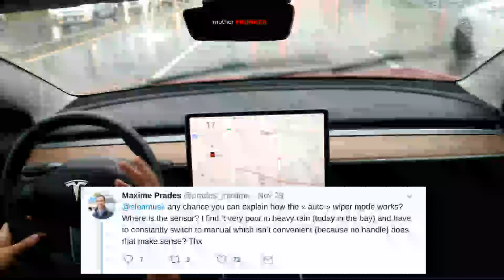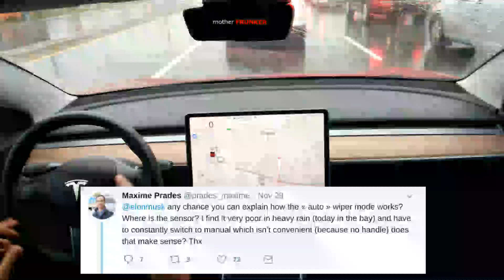Tesla Auto Wipers: Update Coming... Finally!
Tesla did not go with a normal rain sensor to activate its automatic windshield wiper system. Instead relies on a neural net system to detect rain with its camera. However this system in its current state doesn’t work as well as a regular rain sensor.

The good news is that Musk said that a new update will be coming within the next month. Ultimately Tesla wants the cameras to detect rain and have the wipers work accordingly. I think any improvement over the current system would be great.

Buying a Tesla? Get $100 in supercharging credit for  S, X or P3D
or if you order an inventory vehicle, let your delivery specialist or owner advisor that you are a referral and to use code "franklin71798"